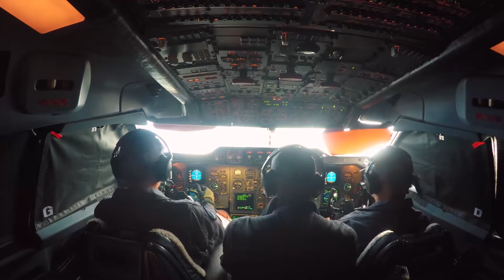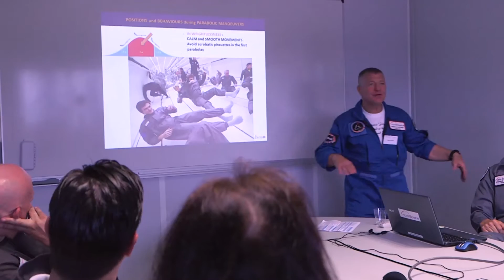Inner Space Training goes Zero- G!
Dr. Mindy Howard from Inner Space Training, tests the Bio Acoustical Utilization Device (BAUD) to help relieve symptoms of nausea and motion sickness on a zero gravity parabolic flight.